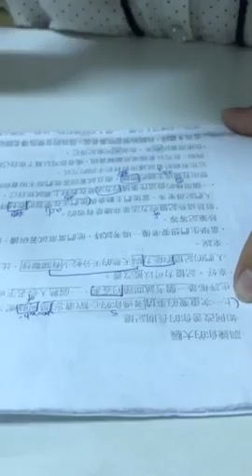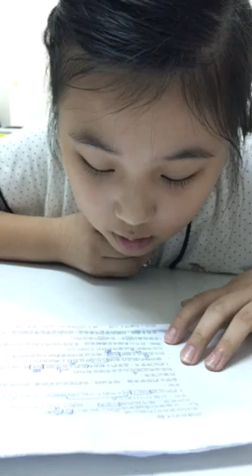宇蓁-空中英語教室-訓練你的大腦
全片口說測試